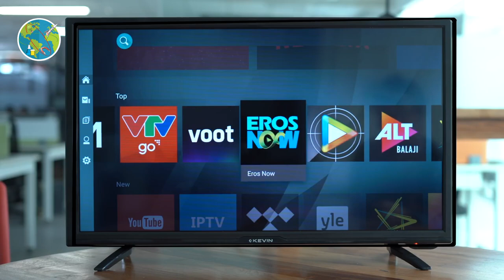Netflix will stop working on TVs and streaming sticks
Netflix will stop working on TVs and streaming sticks . As technology progresses supporting legacy platforms becomes… well, practically impossible. Image sizes get larger and take up more room, software becomes bigger with new features and system processes that at one time worked at lightning speed have since slowed to a crawl.

For all those reasons and more, Netflix has decided to stop supporting older Smart TVs and some first-gen streaming players, specifically targeting older models Samsung, Vizio and Roku for deprecation.

So which TVs are getting the axe from Netflix and are you going to be affected?

Netflix has apparently already begun notifying folks who still use a Samsung Smart TV from 2011 or earlier that they will no longer be able to access the service starting in December, and a similar message has apparently gone out to people who are still using a Vizio Smart TV that’s more than four years old.

Unfortunately, streaming video player owners aren’t out of the clear, either: Netflix will no longer be accessible on first-generation Roku players, though, according to Cord Cutters News, it’s only the first two players ever made that will be affected.

Those aforementioned TVs and players will lose access to the streaming service starting on December 2, 2019, according to the emails sent to users, meaning most folks will only have a month or so to find another way to access the app.

The situation is unfortunate as no one likes to lose access to a service on a device they've paid good money for. But, that said, after eight or nine years, technology changes so much that it becomes ridiculously difficult to make sure every device still works exactly as it did when you first got it.

The silver lining to this situation is that it's happening around Black Friday and Cyber Monday, giving the folks who are losing access both a reason and a golden opportunity to pick up new devices that won't lose access anytime soon.

Track: Sift